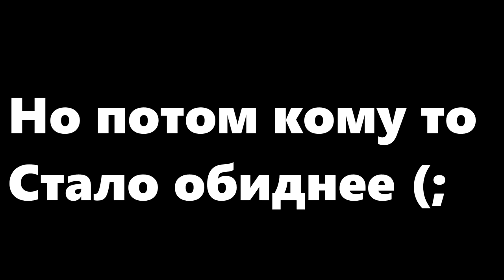ДАЛ ДАЛ УШЁЛ - GTA 5 RP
💬 Вот и влетает новый ролик, по GTA 5 RP на сервере BlackBerry.